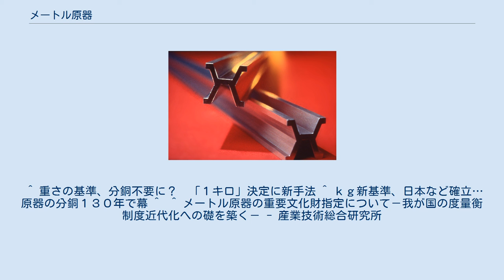メートル原器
メートル原器 メートル原器（メートルげんき）とは、1960年まで1mの基準として用いられた原器である。
 1879年、フランスで白金90%、イリジウム10%の合金で作られた。
 メートル原器は、それ自体の長さではなく原器の両端付近に記されたそれぞれの目盛の距離が摂氏零度の時に1メートルとなるよう設定されている。
国際原器はパリの国際度量衡局（現在はセーヴルに移転）に保存されている。
 しかしあらゆる物質は経時変化を起こすので、1960年の第11回国際度量衡総会でメートル原器を長さの基準とすることをやめ、物理現象による長さの定義に改められた（1,650,763.73λKr。「ラムダクリプトン」と読み、クリプトン86元素が一定条件下で発する橙色の光の真空中の波長である。更に1983年には、光速の「299,792,458メートル毎秒」という定義値と、「秒」から導出される「299,792,458分の1光秒」が1メートル、となり、独立してメートルが定義されていた時代が終わった）。
 1885年日本がメートル条約に加入すると、1890年にフランスから「日本国メートル原器」（No.22）、「日本国キログラム原器」（No.6）が到着した。
中央度量衡器検定所（現・産業技術総合研究所）で保管され、これを日本の長さの基準にした。
このように1つの基準から、順番に測定値の保証をしていくことをトレーサビリティという。
 日本のメートル原器は、1960年以降目盛の引きなおしがされ、現在は標準尺となっている。
また日本では、旧度量衡法においては併用されていた「尺」の原器も製作されている。
メートル原器がメートルの定義に使われなくなった後も、日本国メートル原器は産業技術総合研究所の計量標準総合センターで引き続き保管され、2012年には、尺原器などとともに重要文化財に指定された。
 ^ 重さの基準、分銅不要に？　「１キロ」決定に新手法 ^ ｋｇ新基準、日本など確立…原器の分銅１３０年で幕 ^  ^ メートル原器の重要文化財指定について－我が国の度量衡制度近代化への礎を築く－ - 産業技術総合研究所